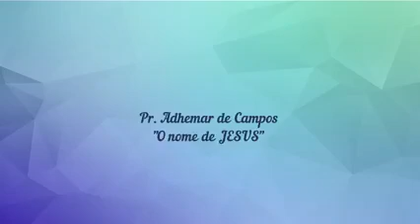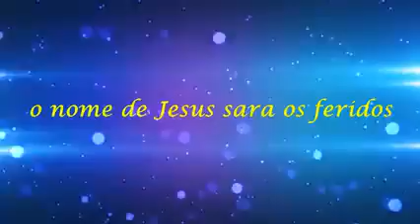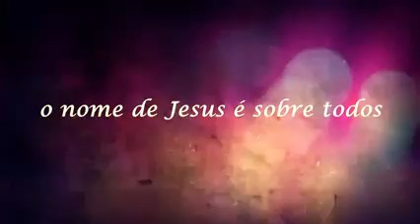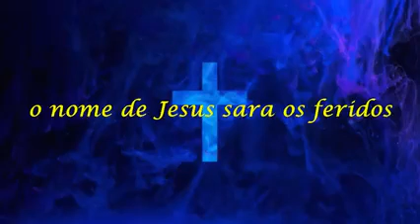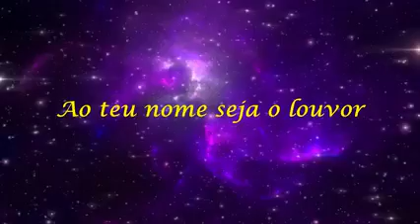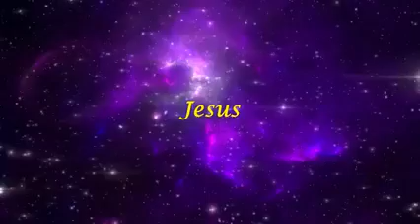O NOME DE JESUS - ADHEMAR DE CAMPOS